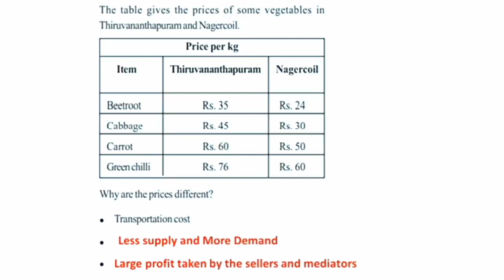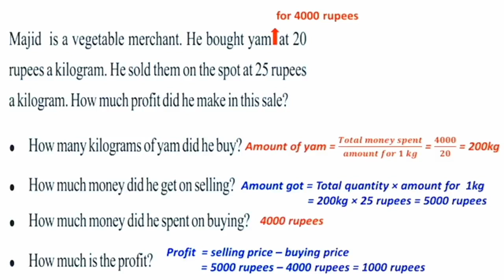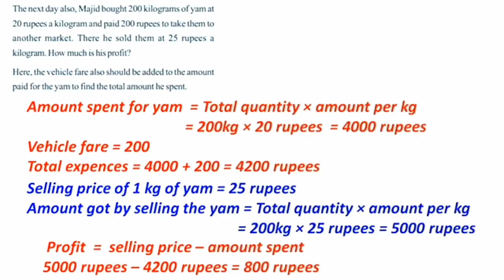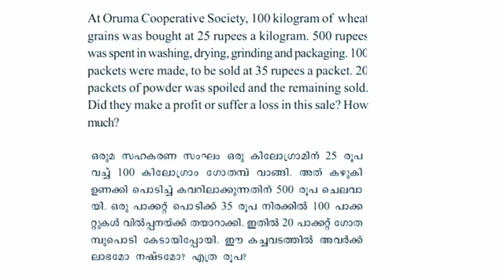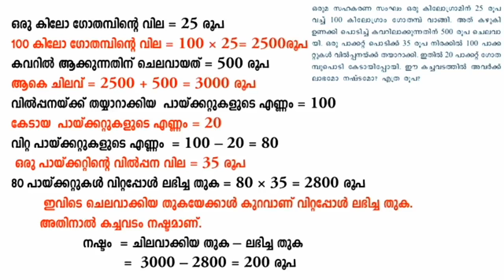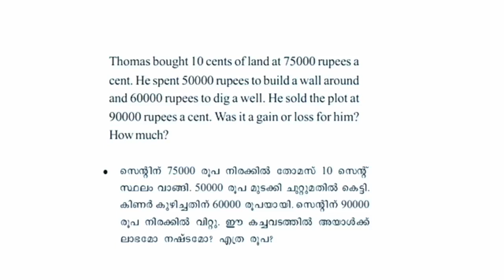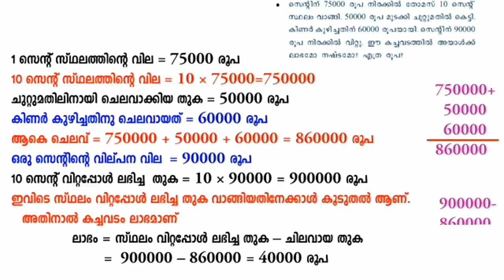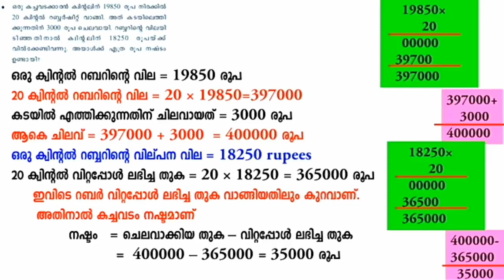Class 7 Maths chapter 10 money math Page 132,133